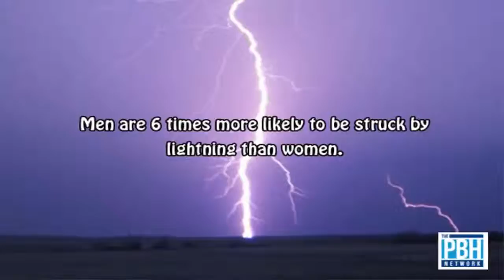Mind Blowing Facts :don't shock after Watching This Video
The world is a fascinating place, and it's full of weird and interesting facts that you might have never realized were true.Interesting facts and fun facts that educate, entertain, and amaze yourself.